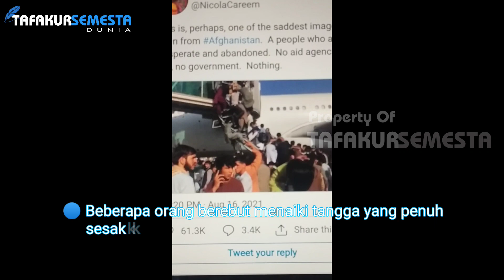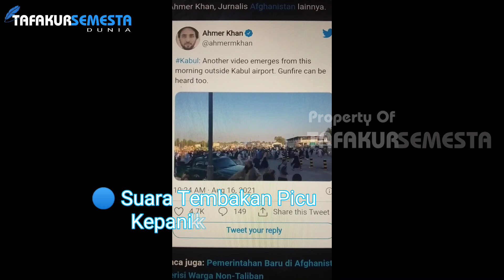🔵 OM BIDEN, SIBUK MINTA INI-ITU || Peningkatan Keamanan dari Berbagai Potensi Serangan!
Amerika Serikat telah meningkatkan tingkat keamanan di sekitar Bandara Internasional Hamid Karzai Kabul.

Presiden Joe Biden membuat pengumuman itu satu hari setelah muncul laporan bahwa afiliasi Afghanistan dari kelompok teroris Daesh/ISIS mungkin mencoba untuk melakukan serangan di bandara.

Biden mengatakan Taliban kooperatif dalam memperluas zona di tengah upaya AS yang sedang berlangsung untuk mengevakuasi warganya serta warga Afghanistan yang mencari status pengungsi dengan AS, dengan mengatakan bahwa situasi keamanan di Bandara Internasional Hamid Karzai berubah dengan cepat.